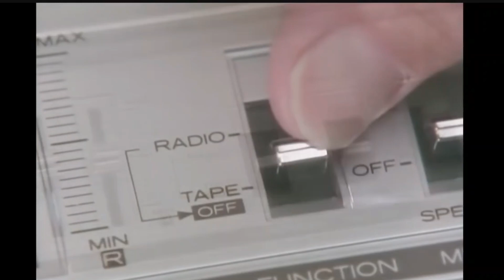MAMA J SHARE A SONG BY HUEY LEWIS AND THE NEW IF THIS IS IT JULY 10TH 1984